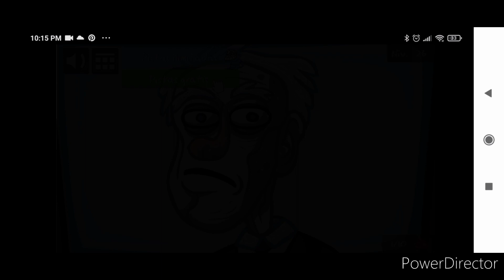Troll Quest Horror All Levels 1-32 Backwards